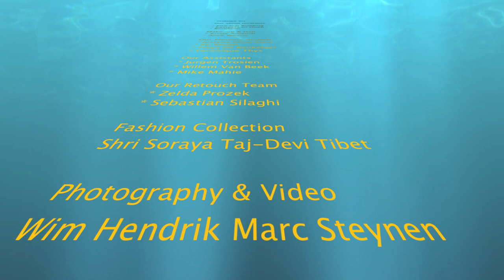Behind the scenes with Wim Hendrik Marc Steynen on a fashion photoshoot "Her Royal Collection"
Reportage shoot `Her Royal Collection`voor fashion designster shri Soraya Taj-Devi Tibet.